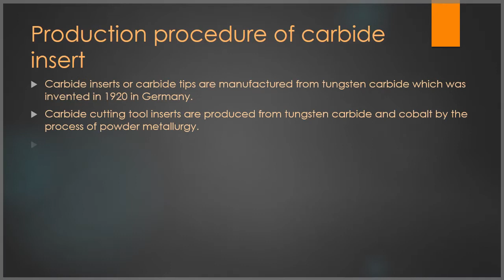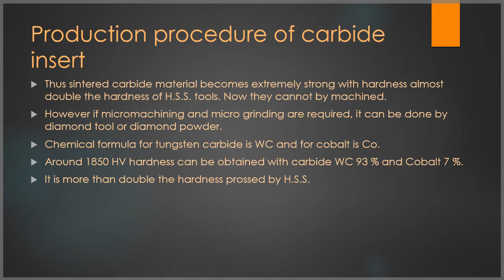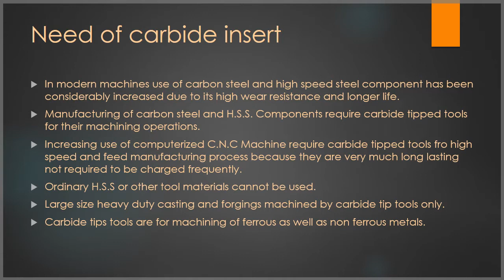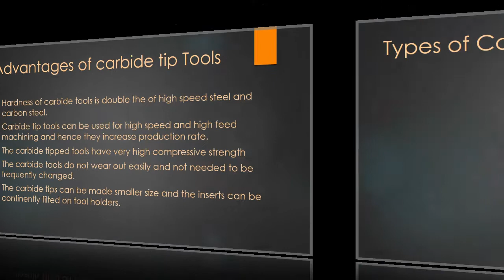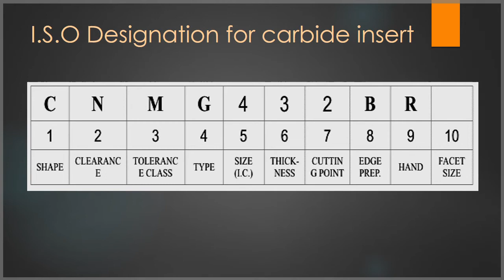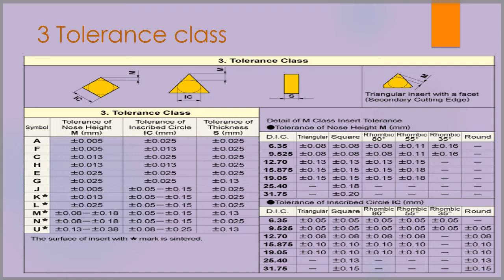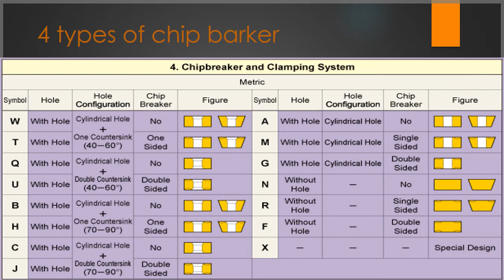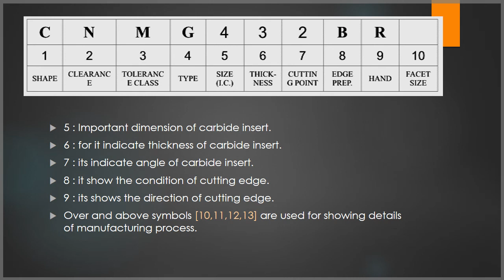Manufacturing Engineering- 2| Carbide insert tools | gujarati |Diploma Mechanical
Gujarat Technological University GTU
Branch : Mechanical Engineering
Subject : Manufacturing process / Manufacturing Engineering
Semester :4th (Diploma) and 4th (B.E)
Subject Code : 3341901 (Diploma Mechanical), 3151912 (BE - Mechanical)
Chapter : -
Topic: Carbide insert tools